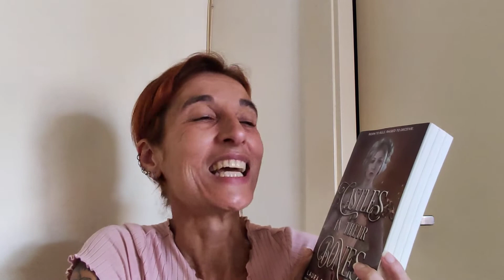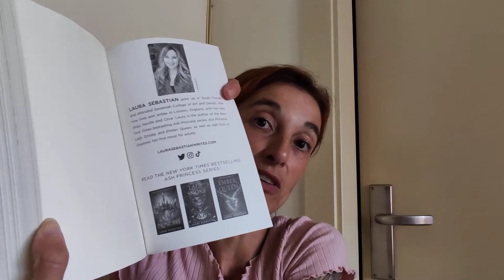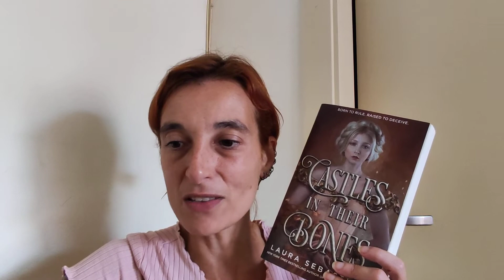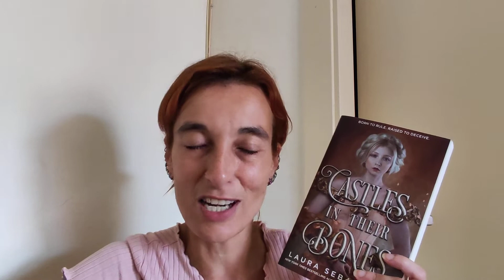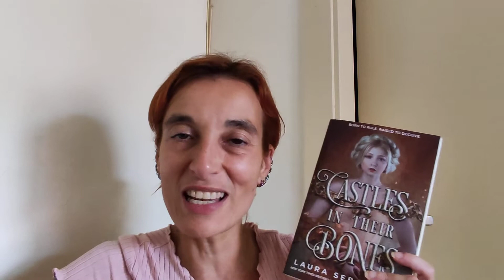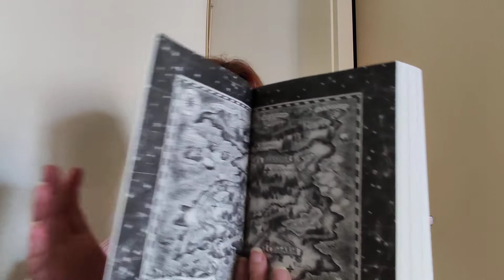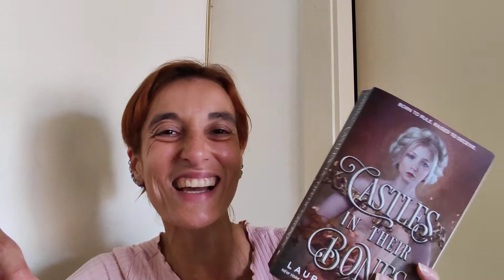Review of "Castles in Their Bones" by Laura Sebastian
A spellbinding story of three princesses and the destiny they were born for: seduction, conquest, and the crown. Immerse yourself in the first book in a new fantasy trilogy from the author of the New York Times bestselling Ash Princess series.

Empress Margaraux has had plans for her daughters since the day they were born. Princesses Sophronia, Daphne, and Beatriz will be queens. And now, age sixteen, they each must leave their homeland and marry their princes.

Beautiful, smart, and demure, the triplets appear to be the perfect brides—because Margaraux knows there is one common truth: everyone underestimates a girl. Which is a grave mistake. Sophronia, Daphne, and Beatriz are no innocents. They have been trained since birth in the arts of deception, seduction, and violence with a singular goal—to bring down monarchies— and their marriages are merely the first stage of their mother’s grand vision: to one day reign over the entire continent of Vesteria.

The princesses have spent their lives preparing, and now they are ready, each with her own secret skill, and each with a single wish, pulled from the stars. Only, the stars have their own plans—and their mother hasn’t told them all of hers.

Life abroad is a test. Will their loyalties stay true? Or will they learn that they can’t trust anyone—not even each other?